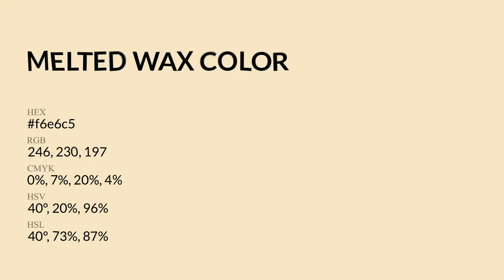Melted Wax color f6e6c5 hex Cool Yellow color f6e6c5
What color is Melted Wax ? f6e6c5 hex, Cool Yellow color f6e6c5

Hex f6e6c5 Color Code is also known as Melted Wax color